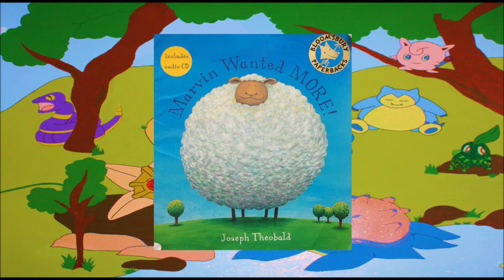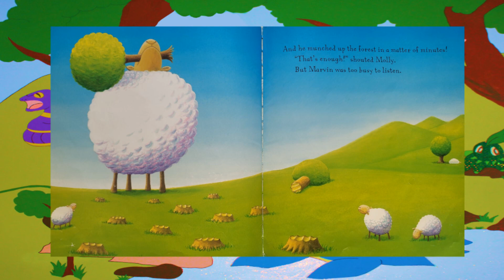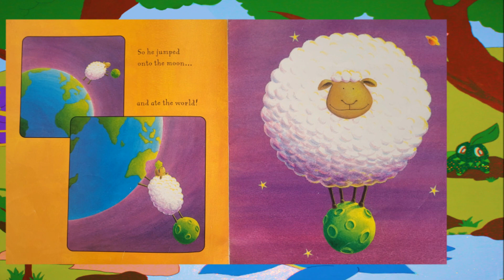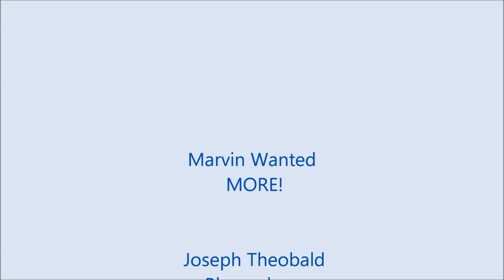Marvin Wanted MORE!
Marvin is not a happy sheep. He is smaller than the other sheep, he can't run as fast, nor can he jump as high. So Marvin decides to EAT! But however much he eats, Marvin still wants MORE! In fact, Marvin really does go a bit too far - at which point drastic action has to be taken.

Joseph Theobald
Bloomsbury